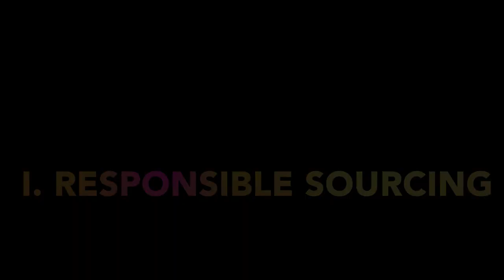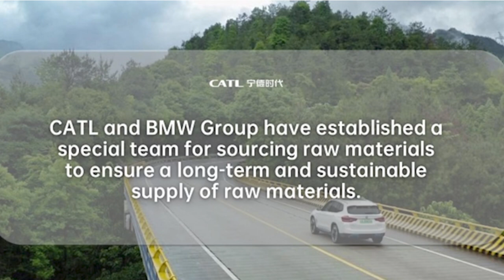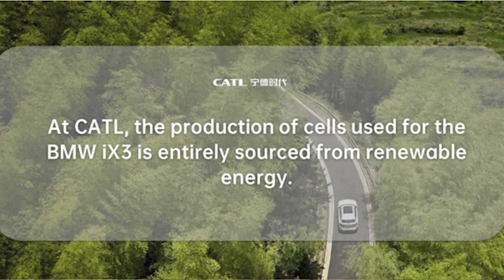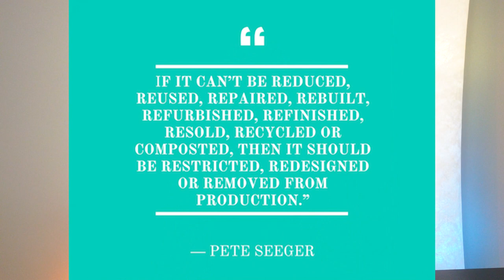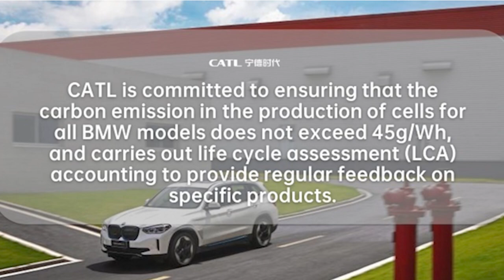Does the battery industry CARE?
Learn about my personal choice of 4 KEY FACTORS to CARE about, if we want to make E-mobility and batteries the green technology they can be!

I want to take some of the recent announcements of Contemporary Amperex Technology Ltd. (CATL) and BMW Group as a trigger for some optimistic thoughts about the battery value chain!

With all the controversial and sometimes emotionally driven discussions about the battery industry, how sustainable it is, and if it is really a green technology, I ask myself how much we REALLY CARE.

➤ 𝗣𝘂𝗿𝗰𝗵𝗮𝘀𝗲 '𝗧𝗵𝗲 𝗗𝗿𝗶𝘃𝗲 𝘁𝗼 𝗘𝗹𝗲𝗰𝘁𝗿𝗶𝗰' 𝗼𝗻 𝗔𝗺𝗮𝘇𝗼𝗻

⌛ 𝗧𝗶𝗺𝗲𝘀𝘁𝗮𝗺𝗽𝘀
00:00​​​  Introduction
02:06  E-Transformation
03:24 I. Responsible Sourcing
05:03 II. Reduce Emissions
06:12 III. Saving Raw Materials
07:51 IV. Generating Trust
09:17​​ Summary